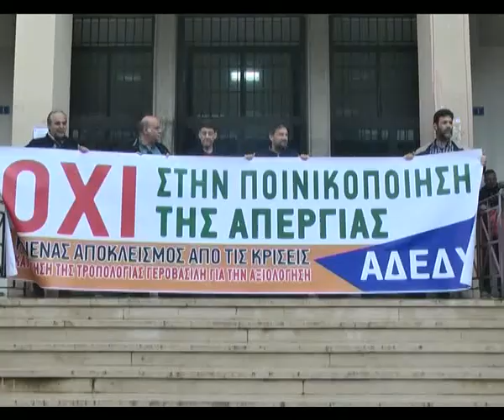Δικαίωση για Διοικητικό Υπάλληλο του Τ.Ε.Ι και τη συμμετοχή του στις κρίσεις προϊσταμένων.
Με προσωρινή διαταγή του Διοικητικού Εφετείου Ιωαννίνων δικαιώνεται Διοικητικός Υπάλληλος του ΤΕΙ Ηπείρου, ο οποίος είχε αποκλειστεί από τις κρίσεις προϊσταμένων λόγω της συμμετοχής του στην απεργία - αποχή της ΑΔΕΔΥ. Για πρώτη νίκη κάνει λόγο η ΑΔΕΔΥ τονίζοντας ότι ο αγώνας συνεχίζεται.